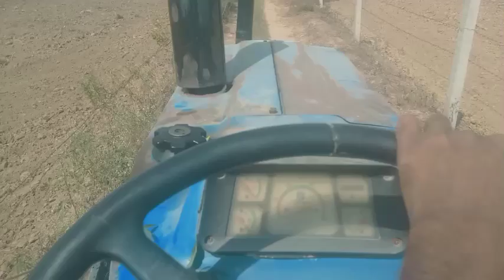hamare block mein like Karen comment Karen aur aur hamare channel ko